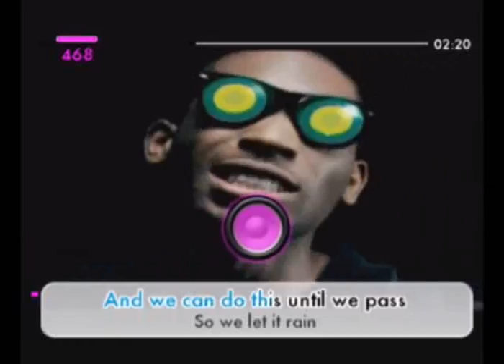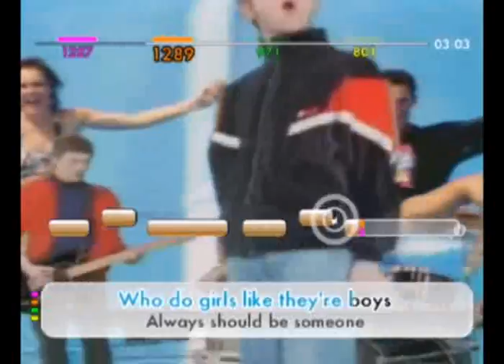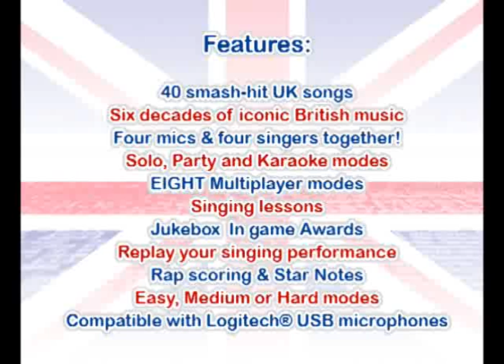We Sing UK Hits - Trailer (Wii)